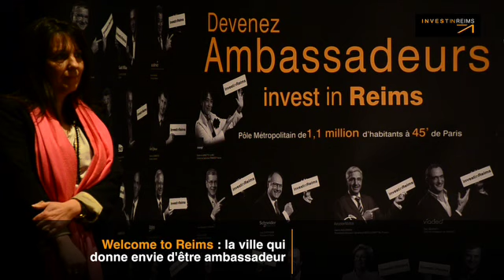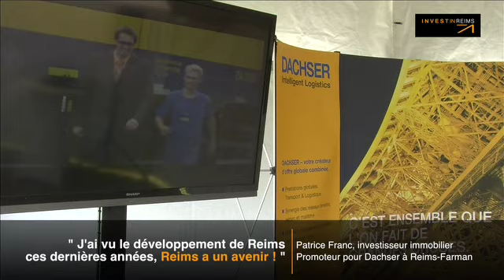Les meilleurs moments de l'année 2013 à Reims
Invest in Life, Invest in Reims !
Crédit : KILKOA pour Invest in Reims